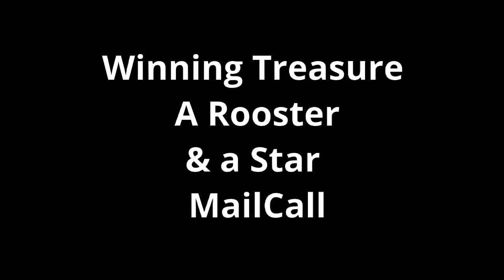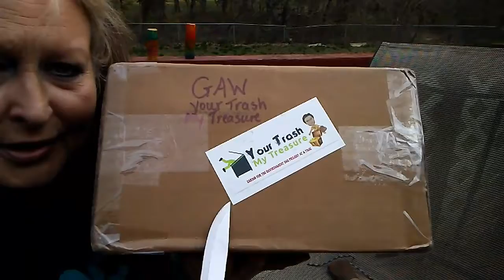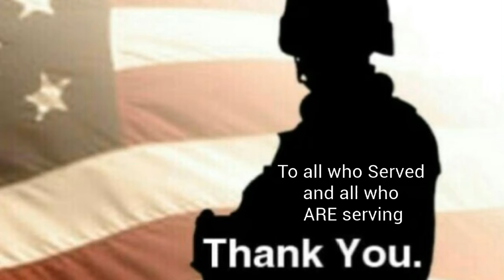📪 MailCalls: a 🐓 Rooster, ⭐ Star and 📦 GAW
3 Awesome channels